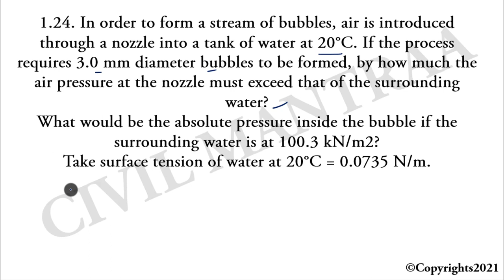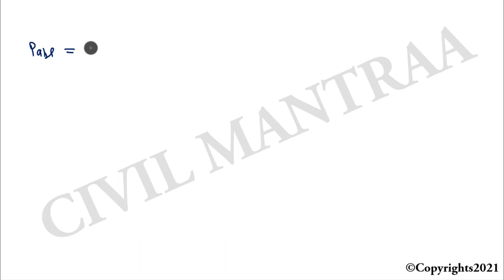In order to form a stream of bubbles, air is introduced through a nozzle into a tank of water at 20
1.24. In order to form a stream of bubbles, air is introduced through a nozzle into a tank of water at 20°C. If the process requires 3.0 mm diameter bubbles to be formed, by how much the air pressure at the nozzle must exceed that of the surrounding water?
What would be the absolute pressure inside the bubble if the surrounding water is at 100.3 kN/m2?
Take surface tension of water at 20°C = 0.0735 N/m.